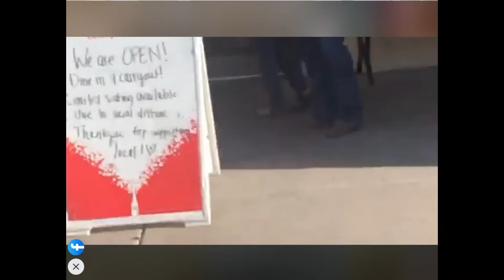Barnfire Mesquite Grill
Live interview video of Barnfire Mesquite Owners and tour of the dining area and sports bar.